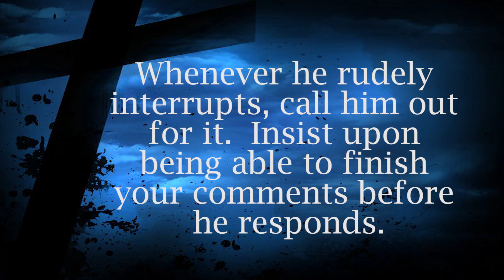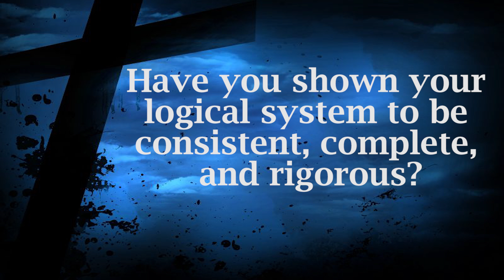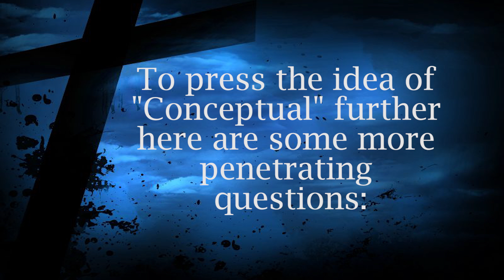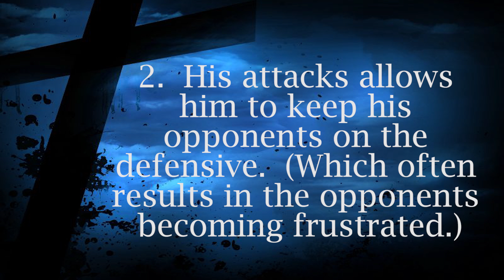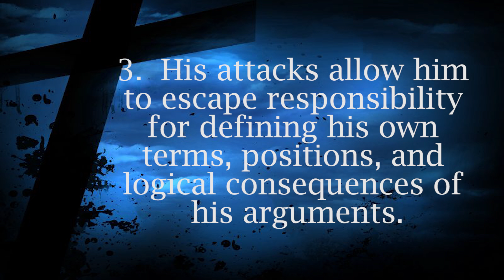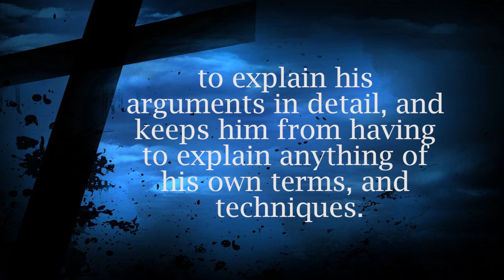Matt Slick Debating Techniques Part 1